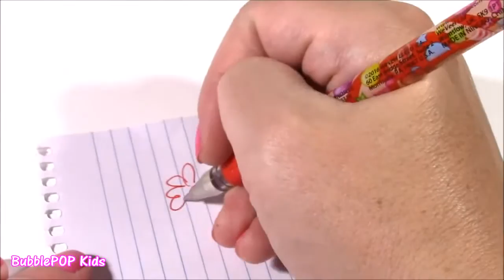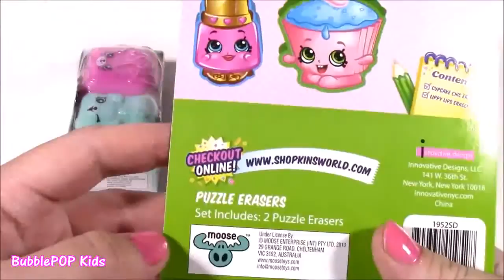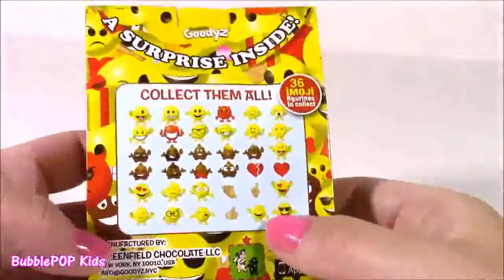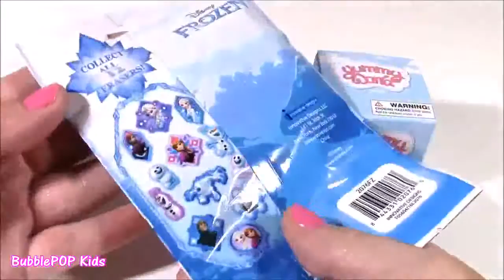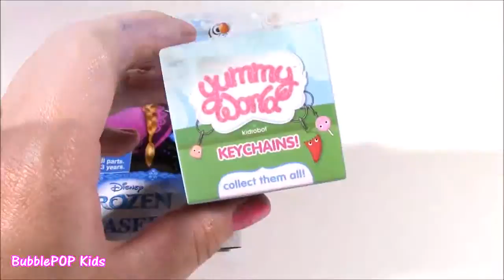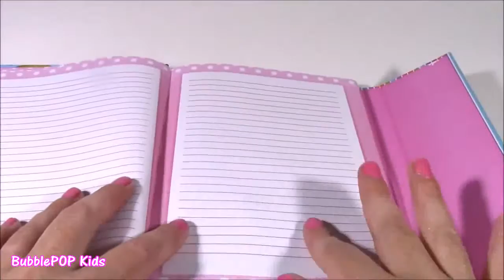Elsa's Box of Goodies! Makeup Blind Bags SHOPKINS Squishy Ball MLP Pens Lip Balm Imoji Candy BAG!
Elsa's Box of Goodies! Makeup Blind Bags SHOPKINS Squishy Ball MLP Pens Lip Balm Imoji Candy BAG! - BubblePOP Kids .
Hi Guys! In this video we open tons of toy surprises, blind bags and surprise eggs! ENJOY!!

Candy, caramelo, doce, bonbons, Süßigkeiten, godis, caramella, ?a?aµ??a, karamele, slodycze,

slime putty, 煤泥腻子, スライムパテ, 점액 퍼티, slime masilya, limo masilla, lodo massa de vidraceiro, Schleim Kitt, λάσπη στόκος, سال لعابه المعجون, szlam kit